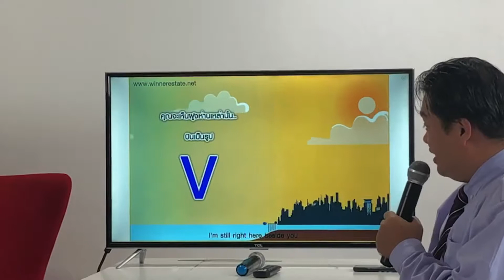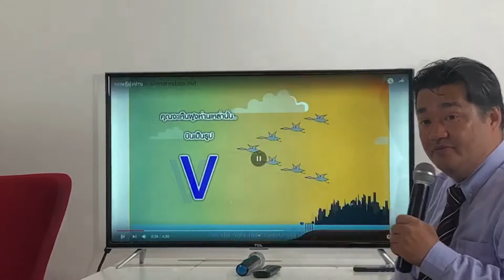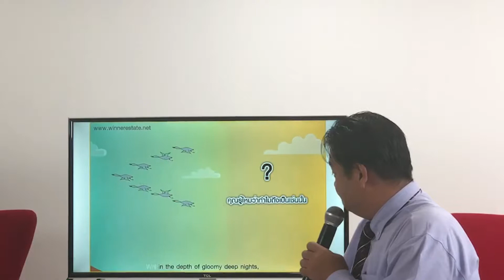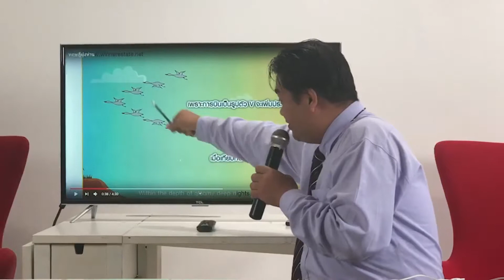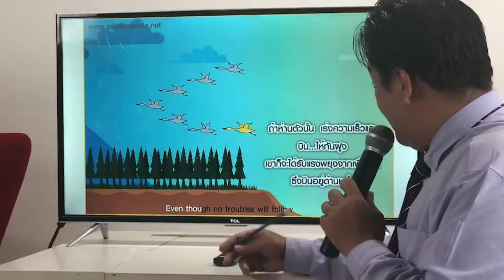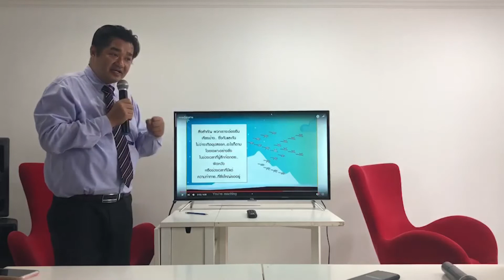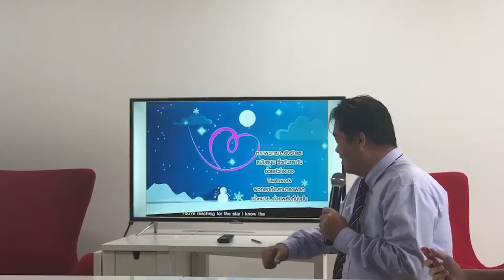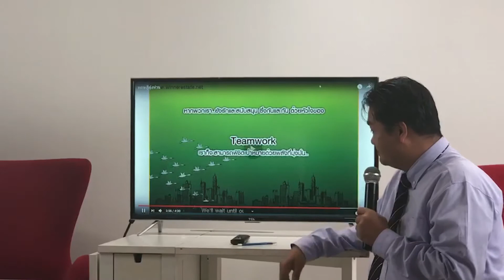การทำงานเป็นทีม – ผลัดกันเป็นผู้นำและผู้ตาม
การทำงานเป็นทีมโดยการถอดบทเรียนจากทฤษฎีฝูงห่าน การบินเป็นรูปตัว V จะช่วยให้ฝูงนั้นมีประสิทธิภาพมากขึ้น ก็เหมือนกับการทำงานร่วมกันภายในองค์กร เพื่อการไปสู่เป้าหมายเดียวกันอย่างมีประสิทธิภาพ สิ่งที่สำคัญที่สุดคือการที่แต่ละคนไม่ละเลยหน้าที่ของตนเอง ทุแต่ก็ไม่ลืมที่จะคอยสนับสนุนเพื่อนร่วมงานให้มีกำลังใจในการทำงานต่อ ซึ่งสามารถนำมาปรับใช้ในการทำงานของเราได้